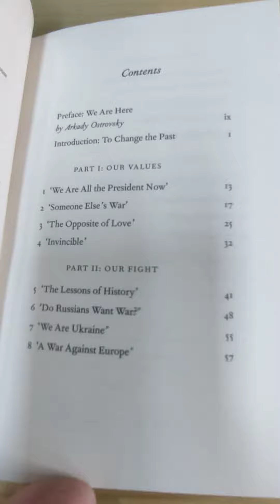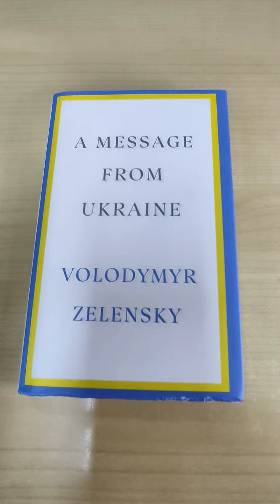🇵 Link in Comments❗ A Message from Ukraine: Speeches, 2019-2022 [9780593727171]